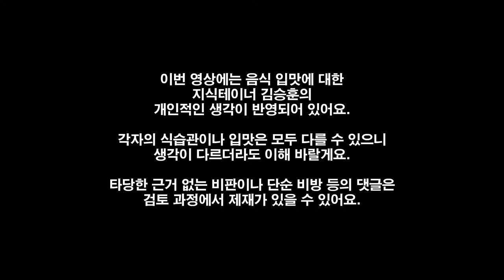라면에 🥣 김치 🥗 따로 먹는 건 괜찮은데 🤔 끓일 때 넣는 거 🙄 안 좋아해요 ☹ (Feat. 삼양 콩나물 김치라면) | 지테TV 먹방 리뷰 Mukbang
이건 어디까지나 내 입맛의 기준이니까 어디까지나 참고만.

Chapters
0:00:00 이 영상 왜 찍냐구요? Why?
0:02:38 조리 완료 Cooking Complete
0:03:37 시식 & 생각 Eating & Thought
0:11:28 마무리 Outro

CPU : AMD Ryzen 5800X(8/16)
CPU Cooler : Enermax LIQMAX III ARGB 360
Motherboard : ASUS PRIME X570-Pro CSM
RAM : TeamGroup T-Force Delta RGB CL16 3200Mhz 32GB(16G x 2)
VGA : MSI GTX 1660 Super Gaming X D6 TwinFrozer
SSD(OS & SW) : Samsung 970 EVO Plus 1TB
SSD(Data 1) : Samsung 850 PRO 256GB
SSD(Data 2) : Samsung PM851 128GB with mSATA to SATA Converter
PW : Seasonic Focus Gold GM-750 Modular
Case : Darkflash DLX21 Mesh
Microphone : RODE NT-USB Mini
Webcam : Logitech StreamCam(Main), Logitech C922(Sub)
Keyboard : Logitech K120
Mouse : Logitech G102
Lights : Luxpad K22H x 2
PhoneCam(야외촬영) : Samsung Galaxy S7 64GB